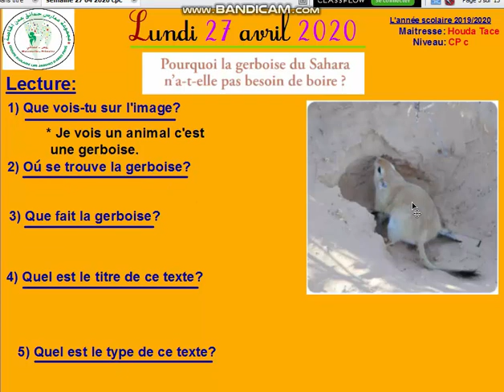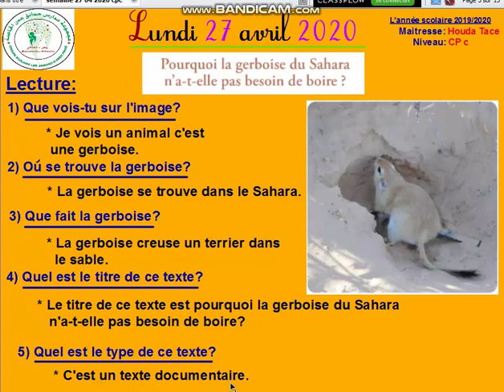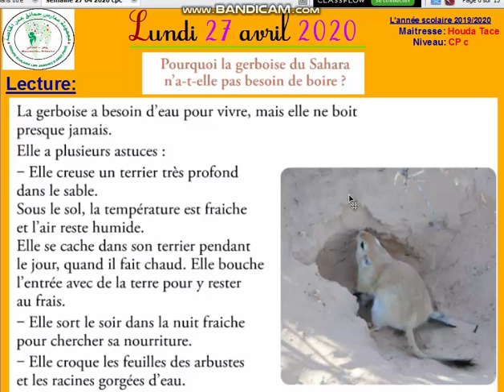Lecture page 91 cp c